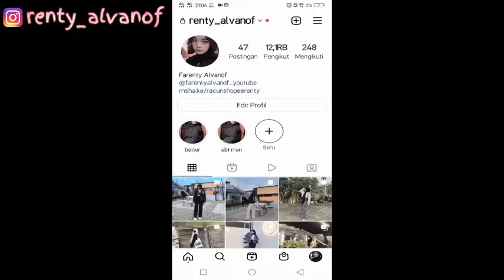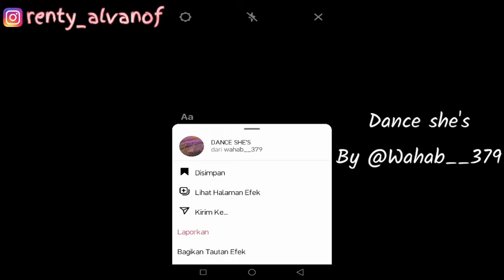FILTER INSTAGRAM AESTHETIC VIRAL MUSIK TERBARU 2022 SOUND LAGU DANCE TIKTOK SUZY DREAM BAEKHYUN NIH!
SEARCH:

SUZY DREAM BAEKHYUN
DANCE TIKTOK SUZY DREAM BAEKHYUN
FILTER IG TERBARU 2022
FILTER IG YANG LAGI VIRAL 2022
FILTER IG DANCE TIKTOK SUZY DREAM BAEKHYUN
FILTER IG MUSIK TERBARU 2022 LAGU TIKTOK SUZY DREAM BAEKHYUN
FILTER IG MUSIK TERBARU 2022 LAGU TIKTOK
FILTER IG AESTHETIC ALA SELEBGRAM
FILTER IG MIRIP TIKTOK
FILTER IG ALA TIKTOK
FILTER IG SOUND LAGU DANCE TIKTOK
FILTER IG ADA MUSIKNYA
SOUND LAGU TIKTOK SUZY DREAM BAEKHYUN
VIDEO DANCE TIKTOK SUZY DREAM BAEKHYUN
EFEK IG 2022
FILTER IG 2022
VIRAL TIKTOK